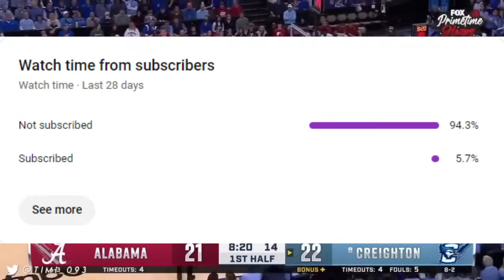The Boston Celtics Look UNSTOPPABLE…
This video looks at the Boston Celtics and how they look like the best team in the NBA with Jayson Tatum, Jaylen Brown and others after winning the NBA championship last year